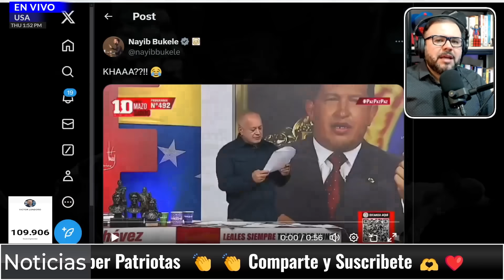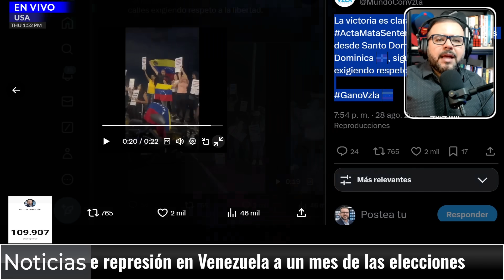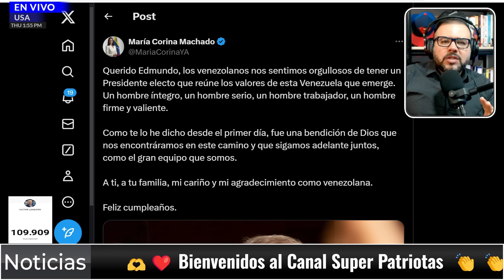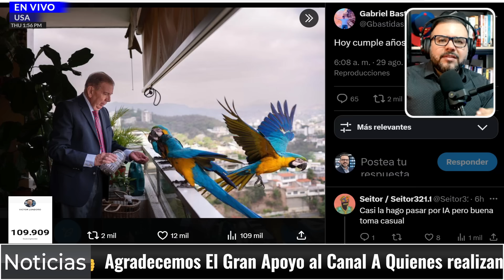🔴DIOSDADO FUE POR LANA Y LE RECORDARON SU PASADO Y LO TRASQUILARON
Nayib Bukele, presidente de El Salvador, reaccionó a las palabras que mencionó Diosdado Cabello, ministro del Interior de Venezuela, en las que aseguró que María Corina Machado, líder opositora, está recibiendo dinero de parte suya y del narcotráfico colombiano.

En su famoso programa ‘Con el Mazo Dando’, el funcionario leyó una carta de una persona supuestamente cercana a la jefa de la oposición y quien aparentemente habló con ella acerca de este dinero. Cabello afirmó que esta plata sería utilizada para “revivir a los comanditos motorizados y financiar una guerra de guerrillas”, solo con el objetivo de generar caos en Venezuela.

Nayib Bukele, president of El Salvador, reacted to the words mentioned by Diosdado Cabello, Minister of the Interior of Venezuela, in which he assured that María Corina Machado, opposition leader, is receiving money from him and from Colombian drug trafficking.

In his famous program ‘Con el Mazo Dando’, the official read a letter from a person supposedly close to the leader of the opposition and who apparently spoke with her about this money. Cabello stated that this money would be used to “revive the motorized commandos and finance a guerrilla war”, only with the objective of generating chaos in Venezuela.

En el Canal de Victor Londoño, Creamos contenido de noticias, actualidad, análisis político, opinión y entrevistas que abarcan una amplia gama de temas relacionados con la política y las noticias. El canal presenta a Víctor Londoño como anfitrión, quien discute temas políticos y sociales actuales. El enfoque principal del canal es el análisis de noticias y proporciona una perspectiva crítica sobre los eventos actuales. Si está interesado en mantenerse actualizado sobre los eventos políticos actuales y desea una perspectiva ácida y crítica, este canal podría ser una excelente opción para usted.